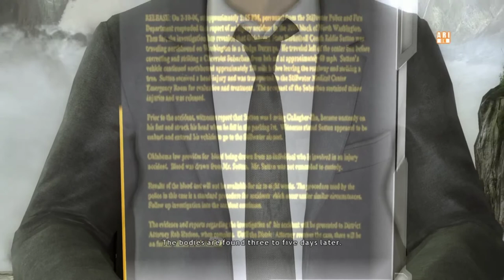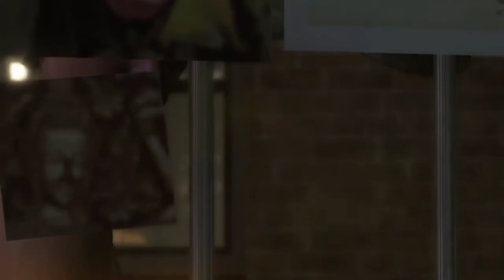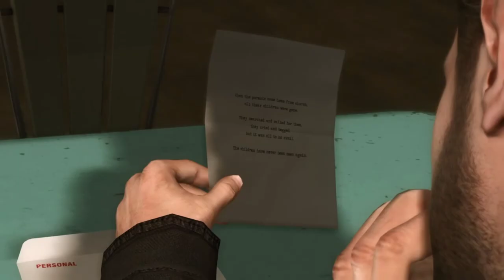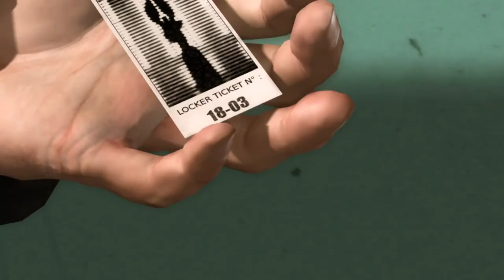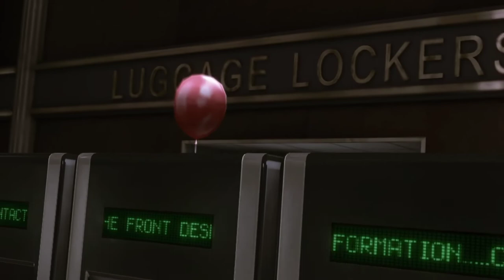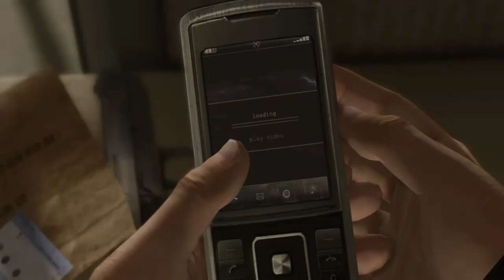HEAVY RAIN PS4 | INTERACTIVE STORY MOVIE GAME | EPISODE 3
The investigation is underway to find the Origami Killer, who kidnaps and drowns children in rain water. whats up with that?

Ethan Mars reports Shaun as missing at the police station, but struggling to remember even the obvious details and what exactly happened at the park.  Ethan receives a letter from the Origami Killer with his very first instructions.

Scott Shelby visits a father who as well has lost his child to the Origami Killer...  But this time he gets a little more info w.r.t. the killer...

We get the first glimpse of Madison Paige.  What exactly is her role in all of this?

Keep on watching guys, it's going to be one hell of a roller coaster ride!